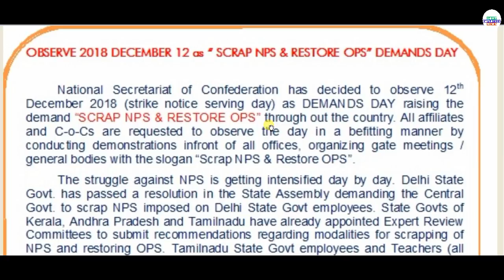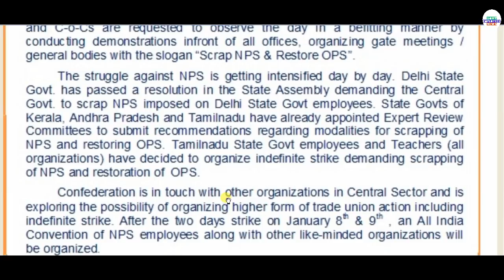केंद्रीय कर्मचारियों के बुलाया गया Demand Day लागु होगी Old Pension Scheme for CG Staff latest news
scrap nps and restore ops - observe of demand day 12 december 2018 by confederation of central government employees and workers. govt employees news today in hindi. ops latest news for cg staff. today breaking news in hindi.